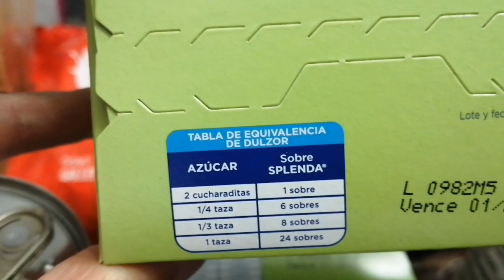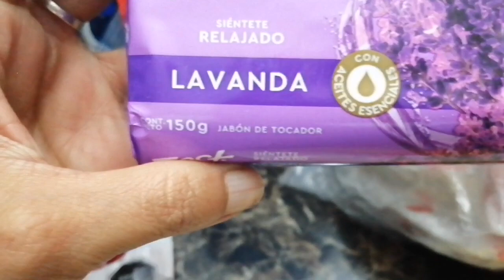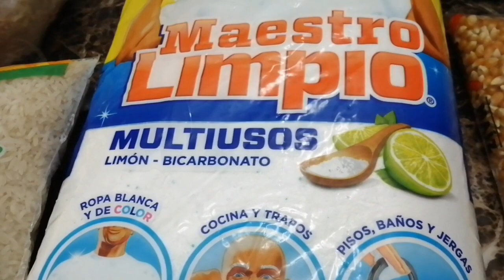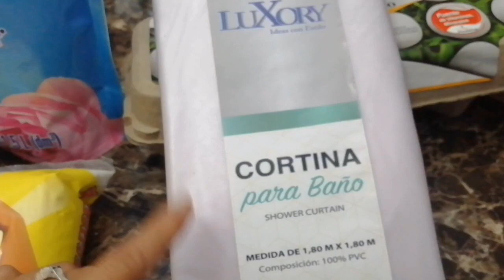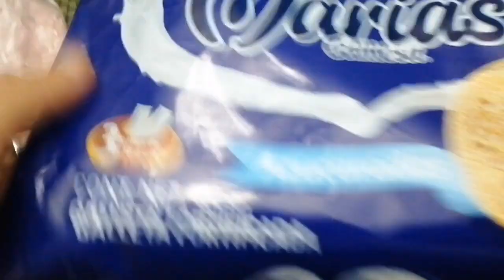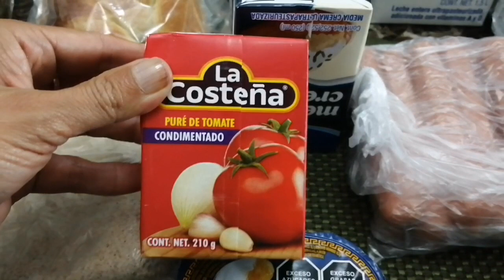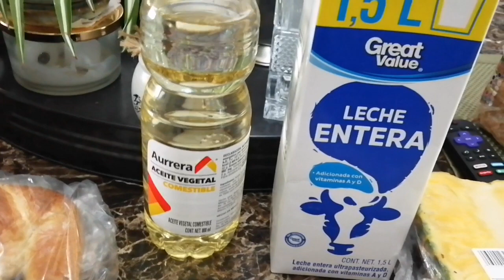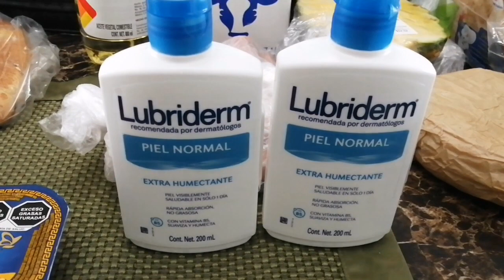compras de despensa de 1700 pesos🍒🍒🍒🍒🍒